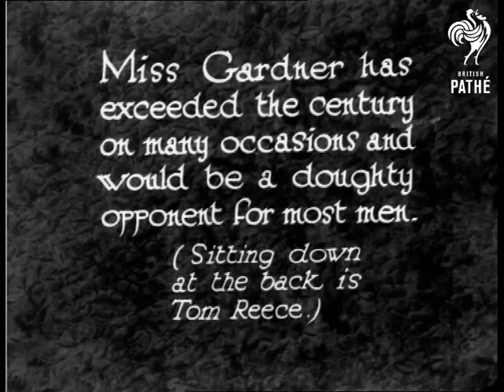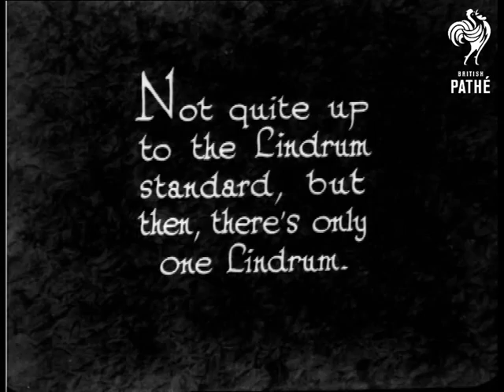Camera Interviews - Miss Joyce Gardner (1930)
"Consternation has appeared in the ranks of the Old Brigade - a woman Billiards Champion has appeared - Miss Joyce Gardner!"

M/S of Miss Gardner chalking her cue. M/S of Miss Gardner leaning over the table taking a shot.  "Miss Gardner has exceeded the century on many occasions and would be a doughty opponent for most men.  (Sitting down at the back is Tom Reece.)"

View from behind Miss Gardner as she takes a shot, closer view of her taking shots.  "Not quite up to the Lindrum standard, but then, there's only one Lindrum."  C/U of the billiard balls as shots are taken.  We are shown one of her "pet strokes".  Joyce performs a little trick shot.

 FILM ID:918.05